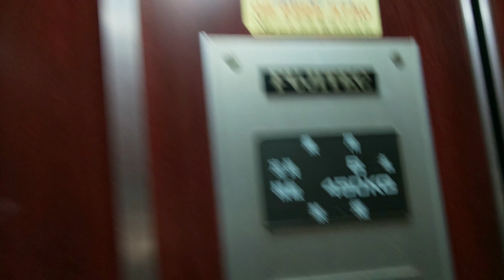和歌山市某ビルのエレベーター(再撮影)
令和でもインペリアルが残ってましたが、ボタン押した後ドアが開くのが遅めです。

【説明】
メーカー:フジテック製
機種:ロイヤルスーパーダイン・インペリアル
用途:乗用
定員:6名
積載:450kg
音声案内:×
到着音:×
設置数:1